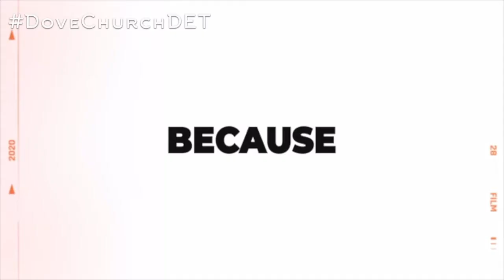Right Side Up